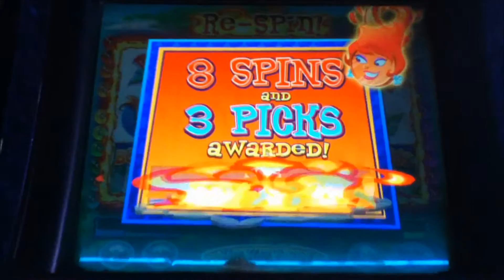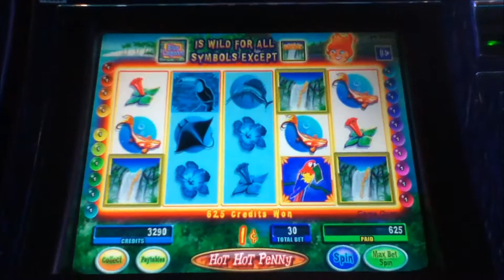HOT HOT PENNY BLUE LAGOON Penny Video Slot Machine with a FREE SPIN BONUS Las Vegas Strip Casino